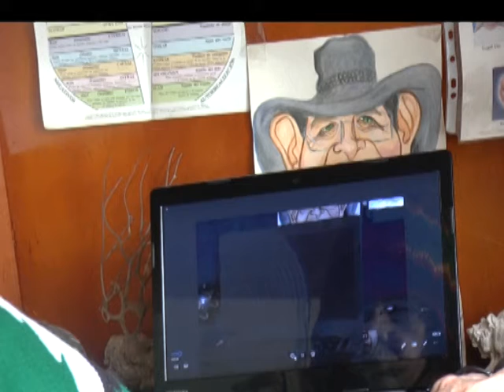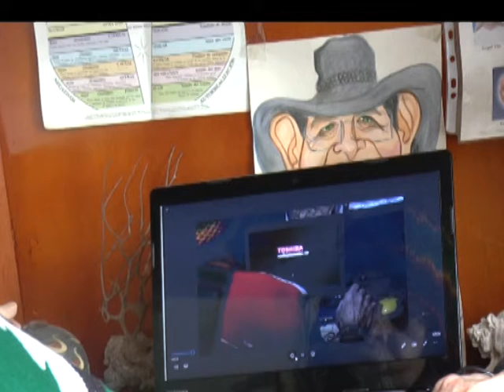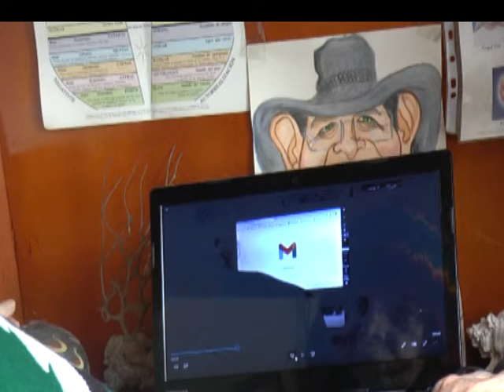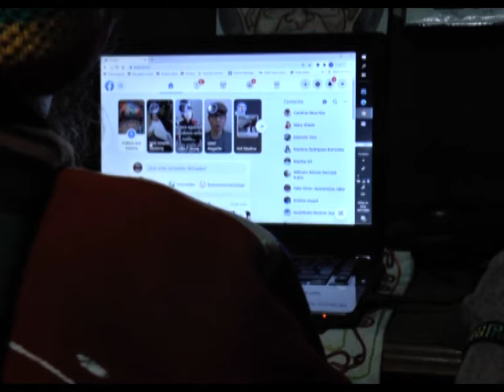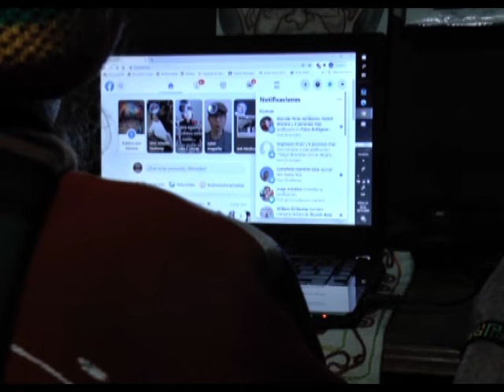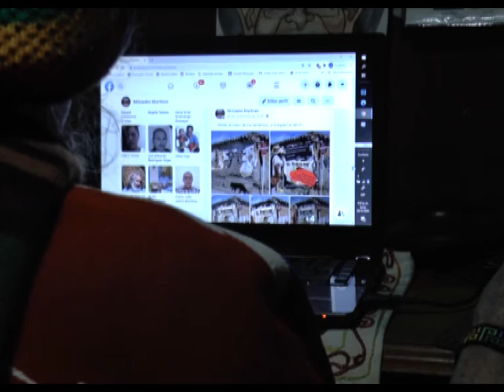ESPECTATIVA AL ABRIR: GMAIL, HOT MAIL, FACEBOOK !!!